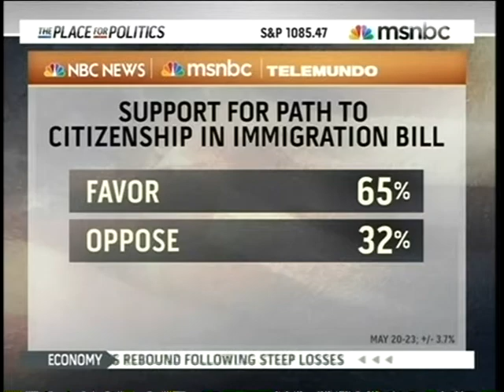Maria Teresa on MSNBC discusses Immigration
Executive Director Maria Teresa Kumar discusses immigration and the Arizona law